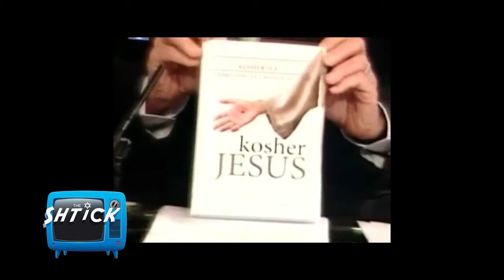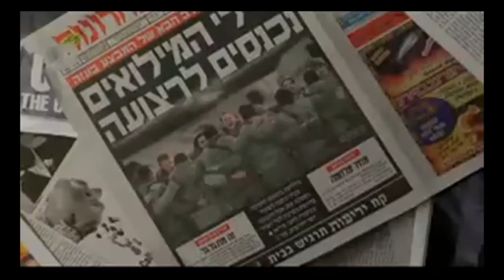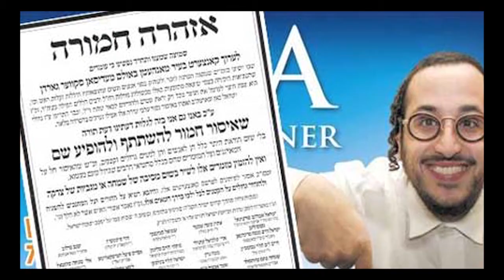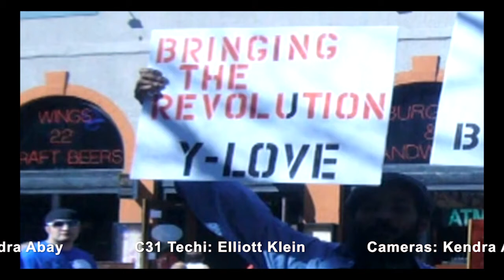The SHTICK S28-07 Seg.3 Rabbi Shmuley Boteach and "Y-Love"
Rabbi Shmuley Boteach, interviewed about his latest book "Kosher Jesus", followed by Yitz Jordan AKA "Y-Love" telling his story, and how Jewish Hip-Hop can make a difference.